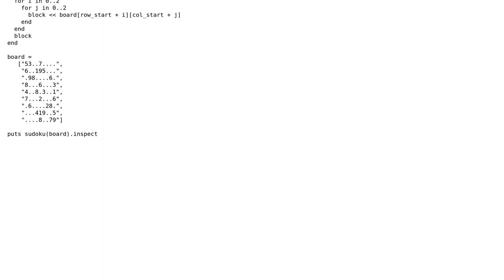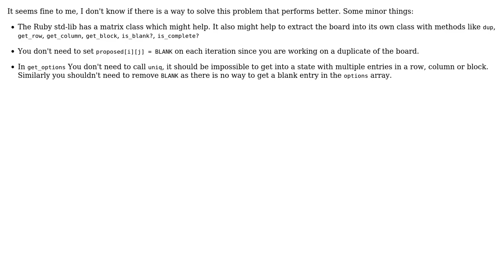Code Review: Sudoku solver using backtracking, in Ruby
With thanks & praise to God, and with thanks to the many people who have made this project possible! | Content (except music & images) licensed under CC BY-SA | Music | Images & others | With thanks to user Marc Rohloff user FloatingRock user Flambino and the Stack Exchange Network Trademarks are property of their respective owners. You are responsible for your own actions.